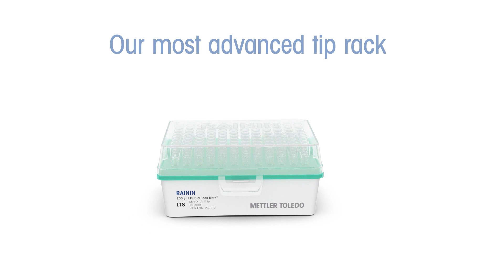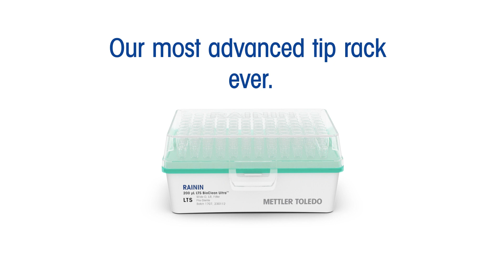Rainin BioClean Ultra™ Tip Rack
Rainin BioClean Ultra Pipette Tips from METTLER TOLEDO are tested to a high purity standard that includes screening for protein and protease. The hinged lid of the rack rests open at 120° for easy multichannel loading. It latches shut, detaches, and opens with one hand. The hinges reconnect with just a snap!

0:12 Pull the latch to open
0:17 Detach lid (optional)
0:21 Rotate lid for lift-off use